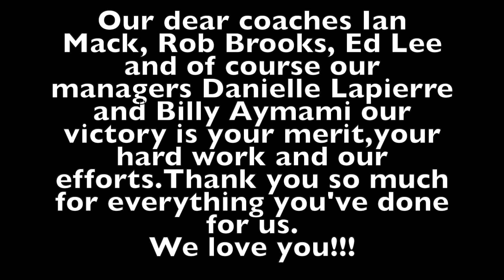LI Gulls S RED VS Rye Rangers at Silver Stick Tournament FINAL NOVEMBER 25 2018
This video is about LI Gulls S RED VS Rye Rangers at Silver Stick Tournament  FINAL NOVEMBER 25 2018